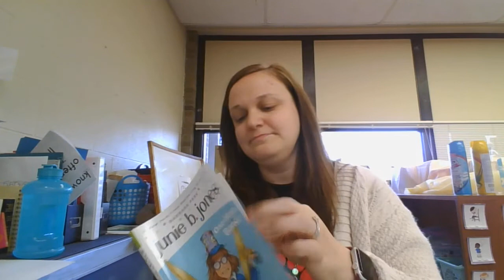Junie B. Jones: One Man Band by Barbara Park (Chapter 2: More Piggy Problems)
Mrs. Connor reads Junie B. Jones: One Man Band by Barbara Park (Chapter 2: More Piggy Problems)